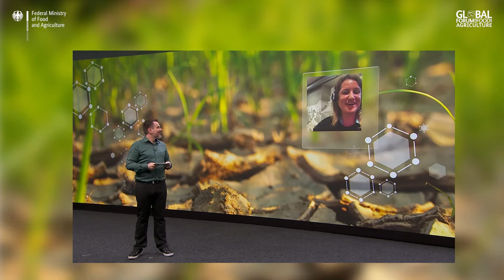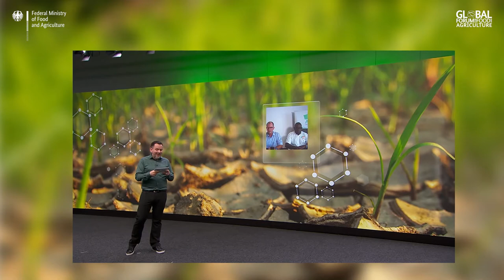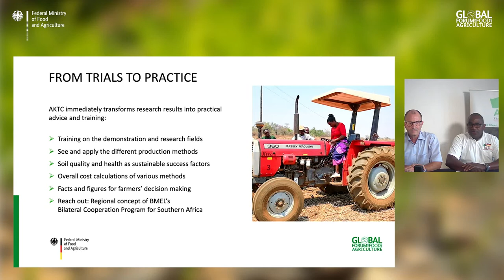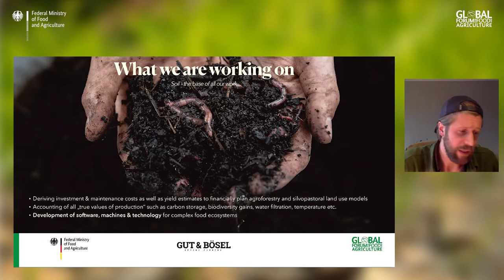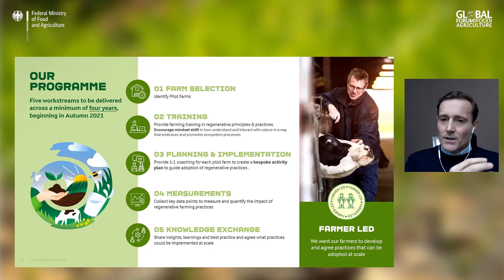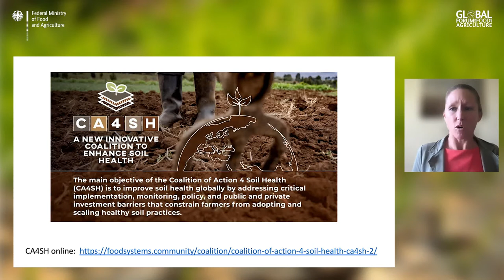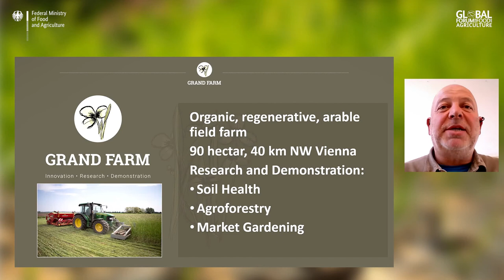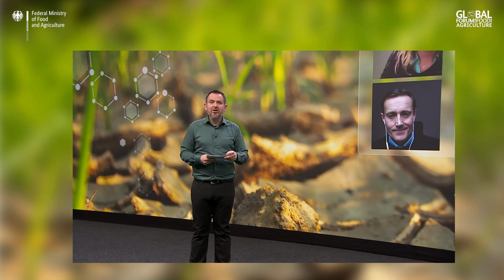GFFA 2022 Innovation Pitch